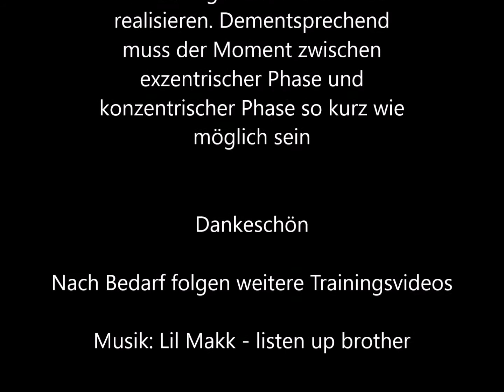Tornado Push ups 360 (work out)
Trainingsform für Reaktivkrafttraining:
Ziel: Steigerung der Reaktivkraft